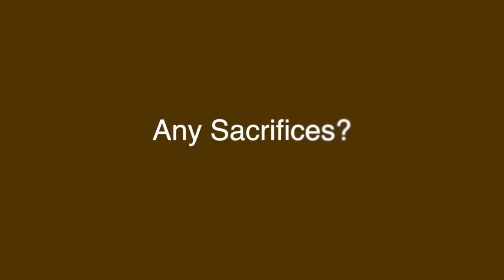Leading Women - Episode 1: Prof. Christine Maggs